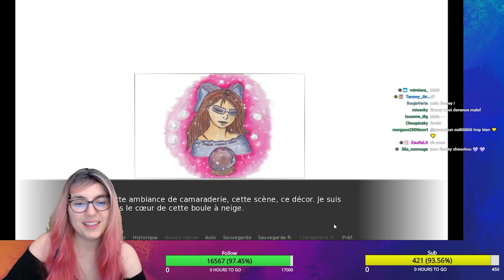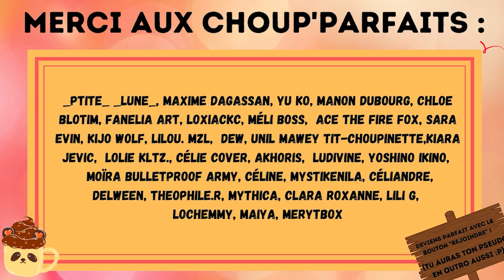De retour dans le monde d'Undertale ♥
Le monde d'Undertale nous tend les bras aujourd'hui, après Fruit Basket voici cet univers plein de personnages attachants ♥♥♥

Le thème du "Choup'Défi" du mois est "Noël" !
Voici le petit document qui récapitule les différentes catégories du mois pour le Choup'Défi

TIBOUDOUBOUDOU
BP 20080
38001 GRENOBLE CEDEX 1